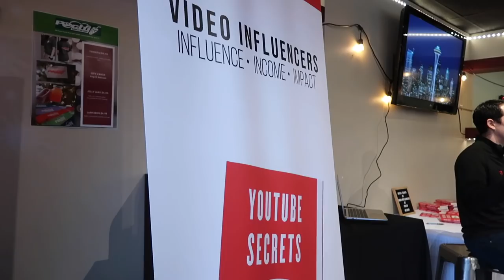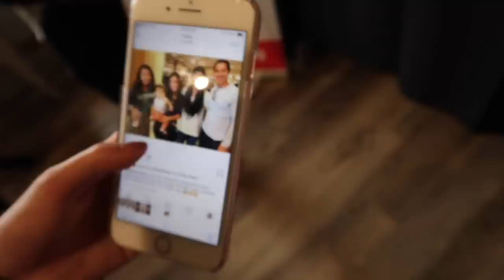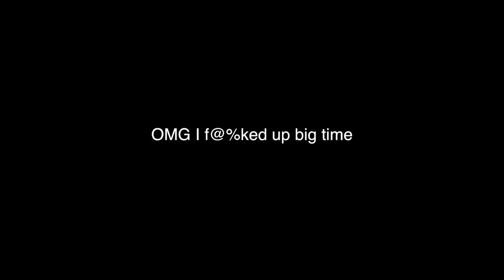I almost ruined their day - ItsJudysLife Vlogs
Sooooooo, the girls were so hyped to go to Julianna's friend's birthday party BUT, I did something to ruin it all 😭Momguilt in full effect. Please share your Mom guilt stories in the comments!

Judy's Links

Benji's Links

Vlog Camera We Use:

Blendtec Blender